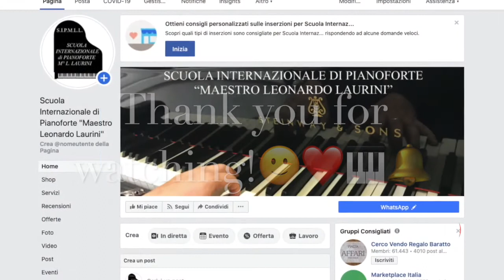STUDIO / ETUDE (CZERNY) pag.38 - Methode de Piano Hervé Pouillard (Débutants) LEONARDO LAURINI MUSIC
Hi dear, in this video I play STUDIO / ETUDE (CZERNY) pag.38  - Level Basic - Methode de Piano Hervé - Pouillard - Débutants... Happy learning!!

SCUOLA INTERNAZIONALE DI PIANOFORTE MAESTRO LEONARDO LAURINI
piano Skool
Shkolla Piano
የፒያኖ ትምህርት ቤት
مدرسة البيانو
Դաշնամուր դպրոց
Piano School
Piano Eskola
পিয়ানো স্কুল
фартэпіянная школа
စန်ဒရားကျောင်းတွင်
Пиано School
School limba
钢琴学校
鋼琴學校
피아노 학교
Piano Scola
Pyano lavil la
Dibistana piano
ספר פסנתר
piano Lernejo
klaver School
Piano Ecole
piano Skoalle
piano Sgoil
escola Piano
piano Ysgol
საფორტეპიანო სკოლის
ピアノ教室
Σχολή πιάνου
પિયાનો શાળા
पियानो स्कूल
Piano tsev kawm ntawv
piano Sekolah
Piano Scoile
ಪಿಯಾನೋ ಸ್ಕೂಲ್
Piano мектебі
សាលាព្យាណូ
Piano мектеби
ໂຮງຮຽນ piano
Missa School
Piano skola
Pianinas mokykla
пијано училиште
പിയാനോ സ്കൂൾ
piano Iskola
piano kura
पियानो स्कूल
Piano сургууль
piano skole
د پیانو ښوونځی
مدرسه پیانو
Piano Szkoła
Escola Piano
ਪਿਆਨੋ ਸਕੂਲ
Școala de pian
фортепианная школа
Aoga piano
Школа клавира
piyano School
پيانو جي اسڪول
පියානෝව පාසල්
Piano šola
piano Sakola
Escuela de piano
Shule piano
Мактаби Пиано
โรงเรียนเปียโน
பியானோ பள்ளி
Klavierschule
పియానో స్కూల్
piyano Okulu
фортепіанна школа
piano Iskola
پیانو سکول
Piano Maktab
Trường Piano
Piano School
פּיאַנע שולע